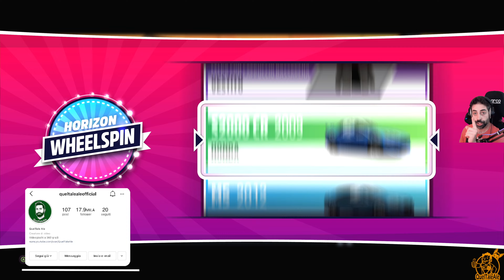IL SERPENTE E LA MANGUSTA - Forza Horizon 5 HOT WHEELS - Gameplay ITA - 46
Scopriamo la storia di una rivalità

► PC
Scheda Madre